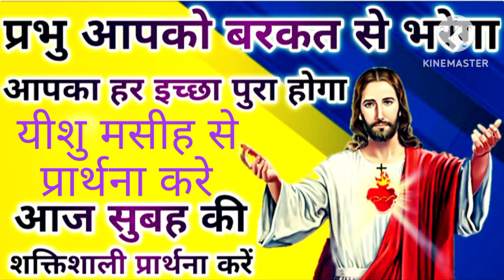यीशु मसीह से प्रार्थना करे। प्रभु आपको बरकत से भर देगा। हर इच्छा पुरा होगा। सुबह की प्रार्थना।